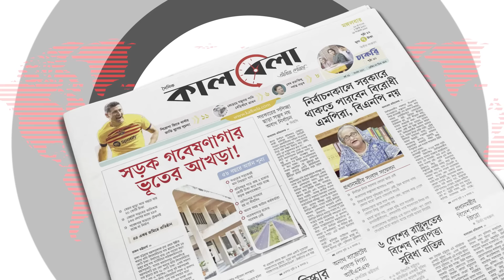'শরীফ থেকে শরীফা' যে বক্তব্যে চাকরি হারালেন ব্র্যাক বিশ্ববিদ্যালয়ের শিক্ষক |BRAC University Teacher